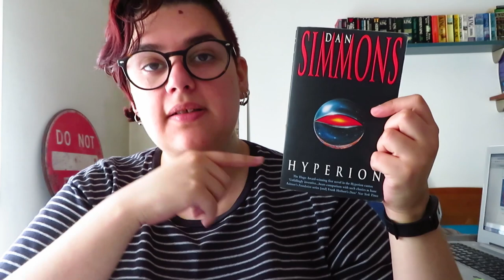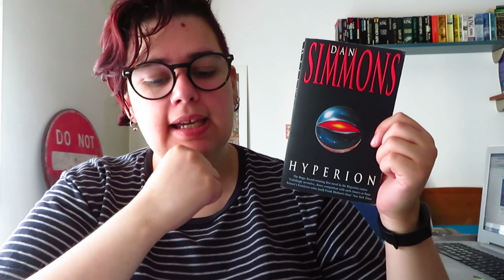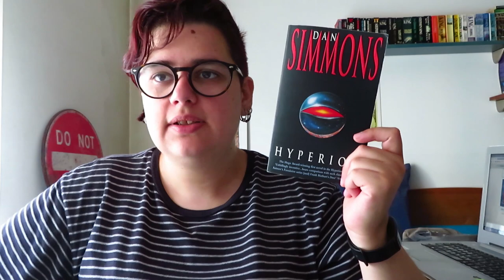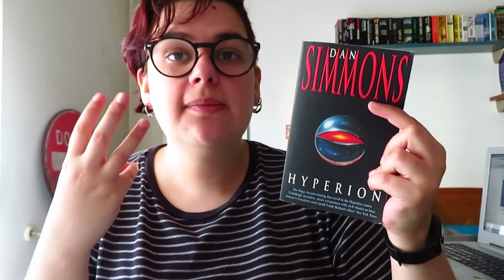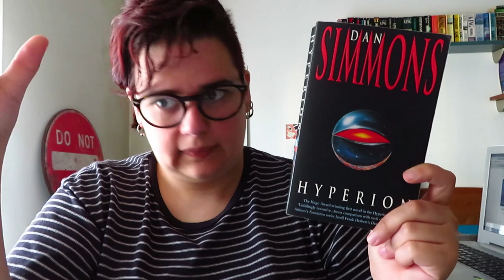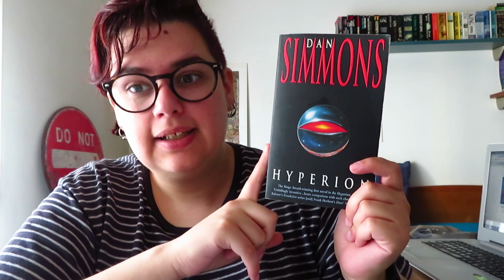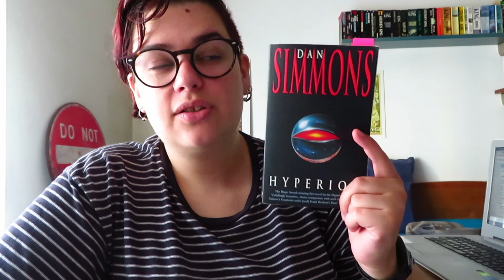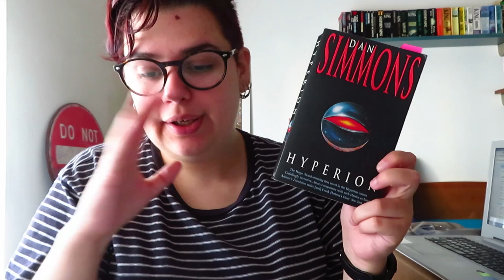OPINIÃO | Hyperion de Dan Simmons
📚 Hyperion de Dan Simmons, o primeiro livro da série Hyperion Cantos. Li este livro para o syfiachallenge em conjunto com a Sofia do The Daily Miacis